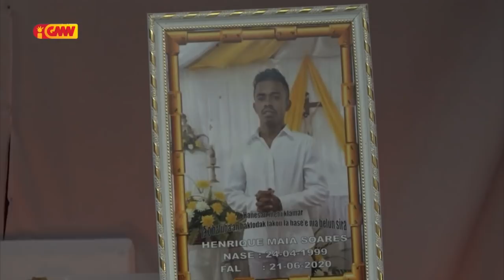Matebian " Henrique Maia Soares " lori ona ba Ermera Gulolo